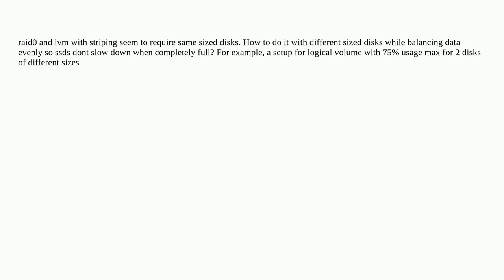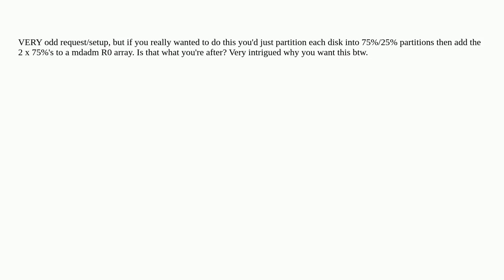How to balance data in logical volume across different sized disks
A special thanks goes out to the community

  ssd lvm raid linux